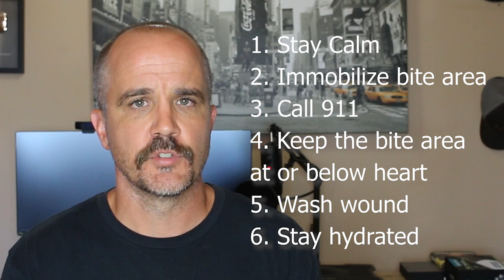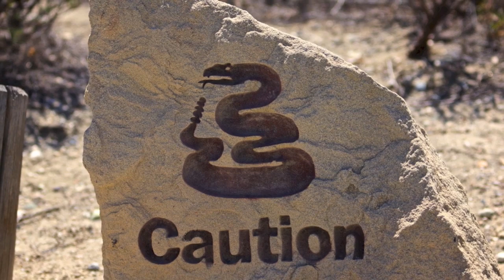How to survive a snake bite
Here are the steps to follow after being bitten by a poisonous snake.  By following these 6 steps, you'll have a high chance of survival.